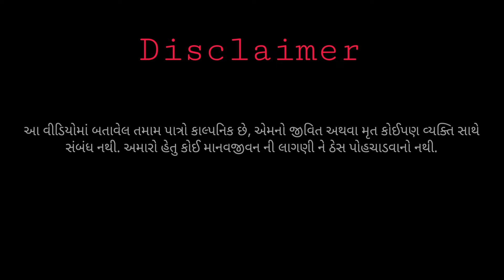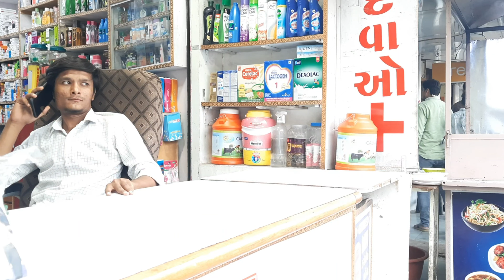shortfilm - Bhukh | gujrati short film-for child labour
Bhukh - Gujrati short film

Story & direction - Suresh katakiya

Cast - Mejar parmar
          - Ashlesh Prajapati

DOP - Ashlesh Prajapati

* Easily copy and paste credit text from our website (perfect for mobile).

Learn how to give credits correctly on other platforms .. Remember that it is forbidden to register this song on any distribution platform (Spotify, iTunes, etc or any copyright detection system) Artist: CScott Buckley